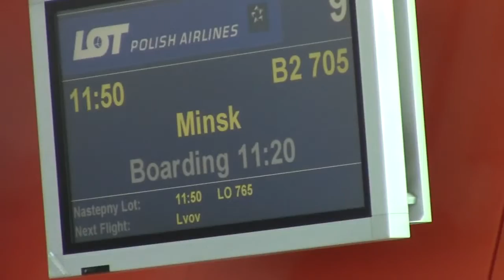Аэропорт(как оно должно быть)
Посадка людей с ограниченными возможностями на самолет в Варшавском аэропорту